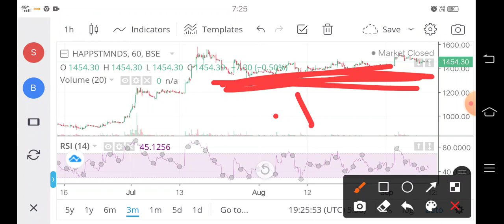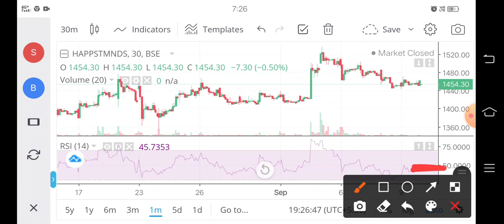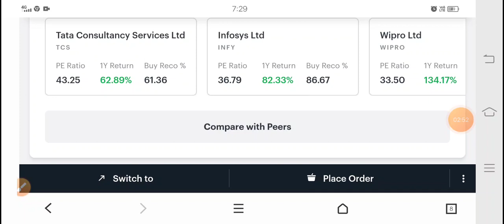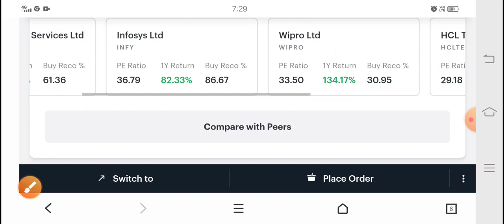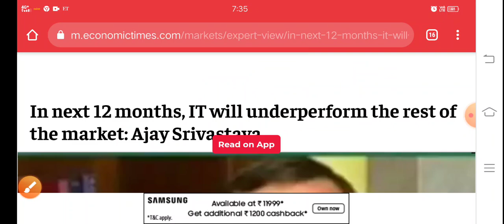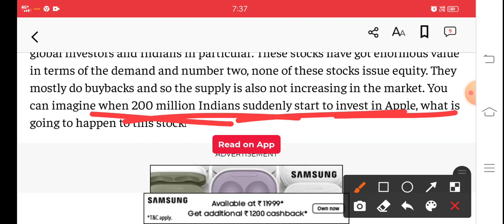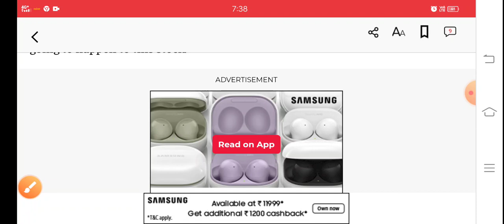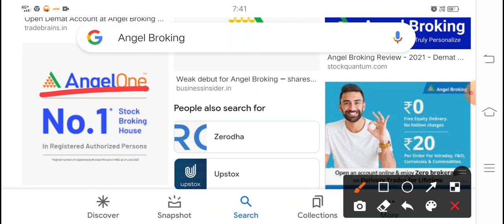Happiest minds कब दौड़ेगा तैयार हो जाओ अपने portfolio में देखो खरीदा या नहीं